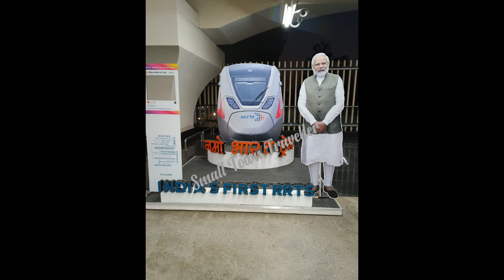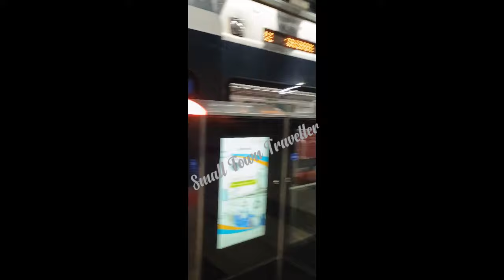PM नरेंद्र मोदी की देश को सेमी हाई स्पीड नमो भारत ट्रेन की सौगात Rapid Rail Short Journey